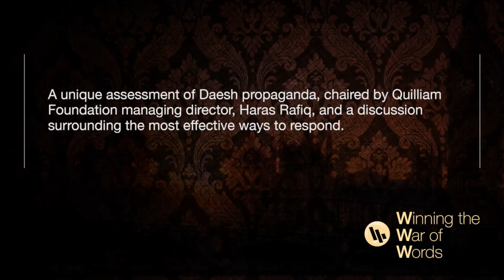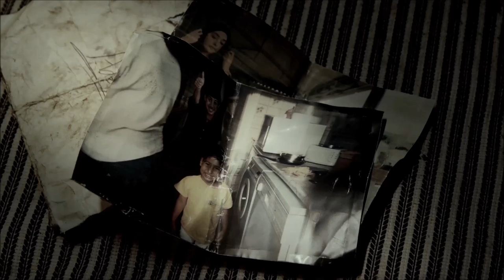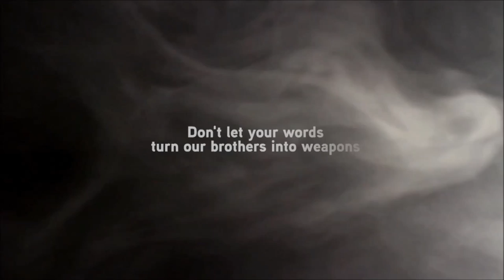Winning the War of Words (Full)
This is a podcast the of 'Winning the War of Words' event which took place at the House of Lords on February 10, 2016.

Trailer: 00:00
Haras Rafiq: 00:53
notanotherbrother: 07:41
lord Bell: 11:32
Haras Rafiq: 19:27
Jonathan Russell: 20:35
Haras Rafiq: 41:43
Sven Hughes: 43:03

Quilliam is the world’s first counter-extremism think tank set up to address the unique challenges of citizenship, identity, and belonging in a globalised world. Quilliam stands for religious freedom, equality, human rights and democracy.

Quilliam is the world's first counter-extremism organisation set up to address the unique challenges of citizenship, identity, and belonging in a globalised world.